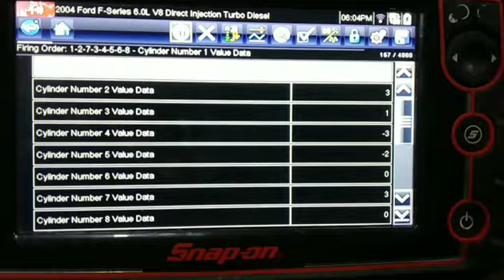2004 powerstroke 6.0 cylinder contribution test after cylinder 8 done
Fixed cylinder 8 injector, contribution test shows all cylinder balanced pretty good, #3 positive corrected.
We fix powerstroke 6.0 & 4.5